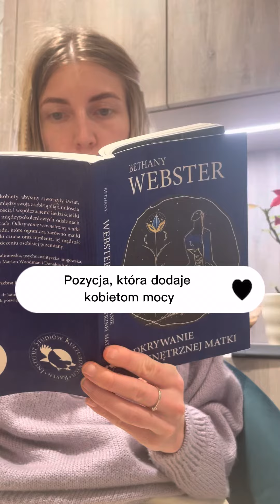Kącik literacki #1 Odkrywanie wewnętrznej matki. Bethany Webster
Esencja z transformujących książek, które karmią ciało-umysł-duszę!

Co tydzień nowa lektura!

Dziś Bethany Webster „Odkrywanie wewnętrznej matki”.